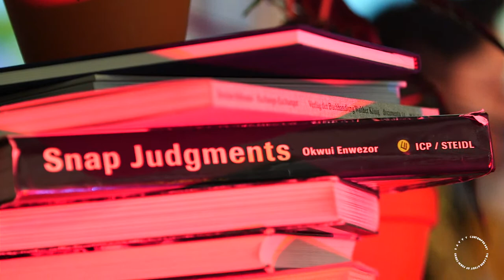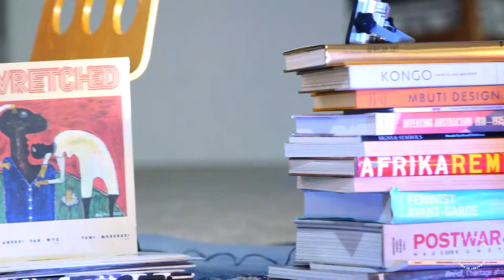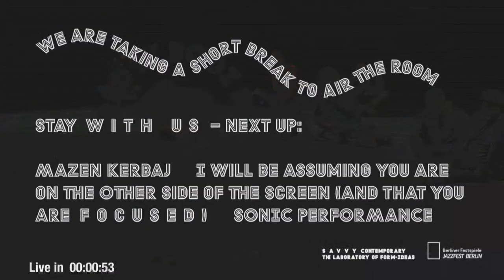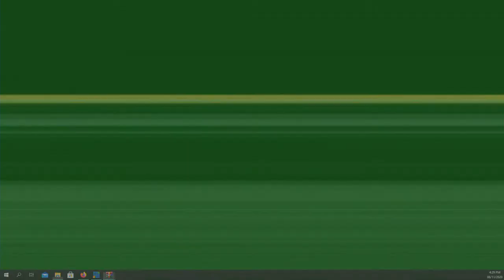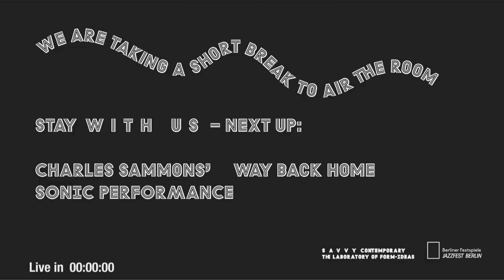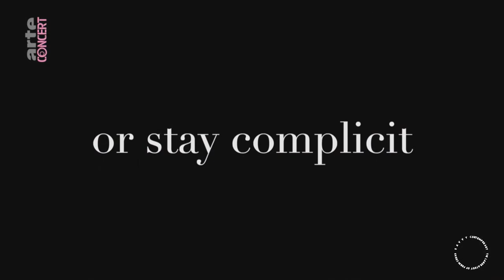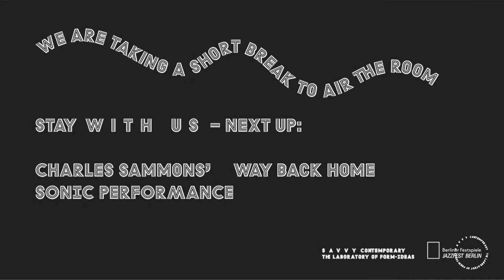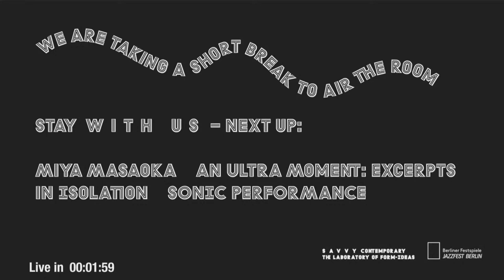Rest Assured. Bodi No Be Fayawood | SAVVY x Jazzfest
SAVVY Contemporary x Jazzfest
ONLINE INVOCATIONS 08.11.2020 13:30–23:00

WITH Jumoke Adeyanju, Christian Bakotessa and band, Audrey Chen and Hugo Esquinca, Dumama and Kechou feat. Nane Kahle Sound, Drummers of Joy (Ekow Alabi, Kofi Asamoah, Akinola Famson, Ayo Nelson), Eiliyas, Jessica Ekomanee, Kalaf Epalanga, Lamin Fofana, Mazen Kerbaj, Miya Masaoka, Charles Sammons' Way Back Home (Eric Vaughn, Natalie Greffel, Johan Leijonhufvud Mighty Mezz, Charles Sammons)

BREATHE. REST. REFUEL.
The last weeks, the last months, the last years have been exhausting. Indeed some existences — especially for Black and Brown people in certain societies — are exacting and debilitating. The struggles seem to be endless. Continuously, we are reminded of the fact that our breaths or the mere act of breathing, for some, is in a permanent state of precarity.

BREATHE. REST. REFUEL.
With all the pressures, and the wish to stand our grounds in the face of adversities, we forget to retreat, to find ways of rejuvenation, to rehabilitate, to recoil. How do we stand our grounds, how do we fight back in the contexts of prolonged adversities?

BREATHE. REST. REFUEL.
REST ASSURED. BODI NO BE FAYAWOOD is an effort to take a break. To rest. It is a possibility of claiming the right to retreat as a possibility of invigoration. To breathe. In times when being and breathing, when walking, working, playing while Black has become most perilous, we need to create spaces in which we can find solace, we need to create sanctuaries of and for resuscitation. In an unprecedented collaboration with Jazzfest Berlin, the independent art space SAVVY Contemporary seeked to create an island of radical care, of being and breathing for and with black and brown musicians, artists and theorists. It was planned that after two days of encounters and regeneration, the artists will open up their exchange to the public in an INVOCATION of and on the poetics and precarity of breath with music, performances, lectures, and storytelling.
The current Covid-19 pandemic caused by a severe acute respiratory syndrome makes breathing and gathering together impossible. The INVOCATION will be streamed online, and we will hold each other until we can come together in care and breath.

BREATHE. REST. REFUEL.

TEAM
CONCEPT & ARTISTIC DIRECTION Bonaventure Soh Bejeng Ndikung
CURATION Lynhan Balatbat-Helbock, Sagal Farah, Kamila Metwaly
MANAGEMENT Lema Sikod
COMMUNICATION Anna Jäger
GRAPHIC DESIGN Juan Pablo García Sossa
HANDOUT Melina Sofia Tsiledaki
SOUND ENGINEER Olivia Oyama
STREAMING Boiling Head Media

REST ASSURED. BODI NO BE FAYAWOOD is a project by SAVVY Contemporary in cooperation with Jazzfest Berlin, Berliner Festspiele.

VISUAL Performance by Dorothée Munyaneza during the INVOCATIONS programme of the SAVVY Contemporary project on Rhythmanalysis in 2017 // Photo by Raisa Galofre // Design by Juan Pablo García Sossa